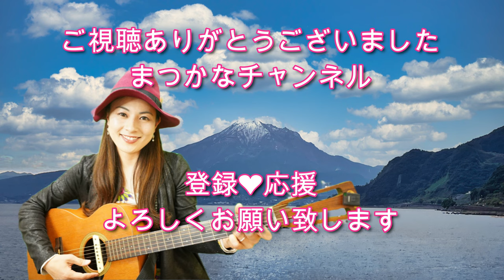【青春応援ソング】鬼束ちひろ 月光 歌ってみた♪ 一日一曲８１８日目♪松本加奈子🌈✨2023.6.4.くるる子供体験フェス♪ムシの日🪲梓みちよさんお誕生日🎂👏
感謝☆感謝

♪(*^^)o∀*∀o(^^*)♪